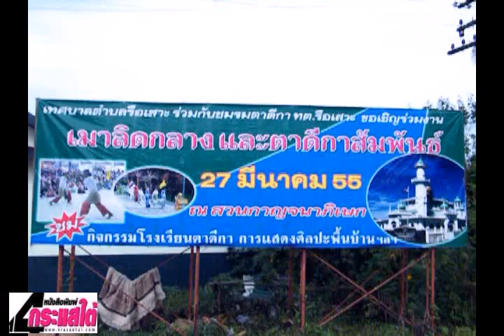รือเสาะจัดงานเมาลิด ตาดีกาสัมพันธ์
ทต.รือเสาะจัดงานเมาลิด งานตาดีกาสัมพันธ์

    เมื่อวันที่ 27 มีนาคม  2555 ที่ศาลาอุปการประชากร สวนกาญจนาภิเษก เทศบาลตำบลรือเสาะ อ.รือเสาะ จ.นราธิวาส นายหะยีสะแปอิง  เจ๊ะเลาะ ประธานคณะกรรมการอิสลามประจำจังหวัดนราธิวาสให้เกียรติเป็นประธานพิธีเปิด โครงการงานเมาลิดและเข้าสุนัตหมู่และงานตาดีกาสัมพันธ์  ประจำปี 2555ซี่งทางเทศบาลตำบลรือเสาะร่วมกับชมรมตาดีกาเทศบาลตำบลรือเสาะได้จัดขึ้น โดยมีนายฮูเซ็น  ยียูโซ๊ะ ประธานจัดงานตาดีกาสัมพันธ์ เทศบาลตำบลรือเสาะกล่าวรายงาน นายวิเชษฐ์ ไทยทองนุ่ม นายกเทศมนตรีตำบลรือเสาะ  และหัวหน้าส่วนราชการเข้าร่วมงาน

         นอกจากนี้ มีพิธีกรรมทางศาสนาอิสลามก่อนทำเข้าสุนัตหมู่ และจัดให้มีกิจกรรมของโรงเรียนตาดีกา ทั้ง8โรงเรียนจำนวนกว่า 800 คนในเขตเทศบาลตำบลรือเสาะ เข้าร่วมเดินขบวนพาเหรด มีการแสดงกีฬาปันจักสีสัตจากโรงเรียนอัตติรกียะห์ฯ อ.เมือง จ.นราธิวาส โดยมีนายมะลุกมาน  ลาโอะ ผู้ฝึกสอน และเป็นผู้ตัดสินกีฬาปันจักสีสัตของสมาคมแห่งประเทศไทย การแข่งขันฟุตบอลคู่พิเศษระหว่างทีมชมรมตาดีกาพบกับทีมนักการเมืองเทศบาลตำบลรือเสาะ การแข่งขันกีฬาสากล กีฬาพื้นบ้าน กิจกรรมวิชาการและภาคกลางคืนจัดให้มีการประกวดข้บร้องอานาซีด การประกวดอัญเชิญคัมภีร์อัลกรุอาน อ่านบทกวี และการบรรยายธรรม เป็นต้น